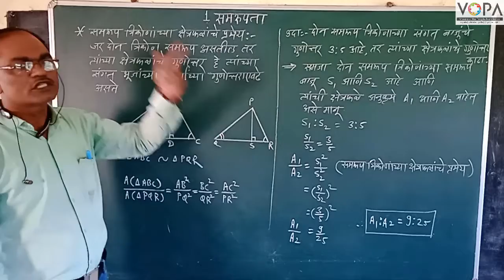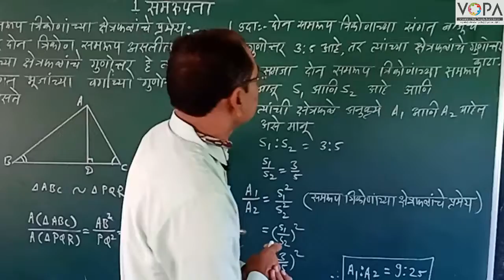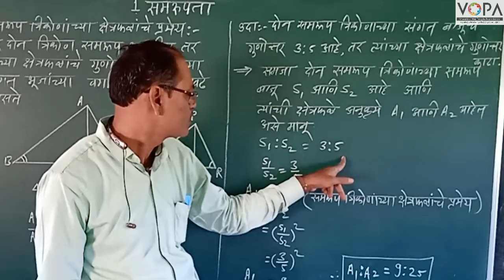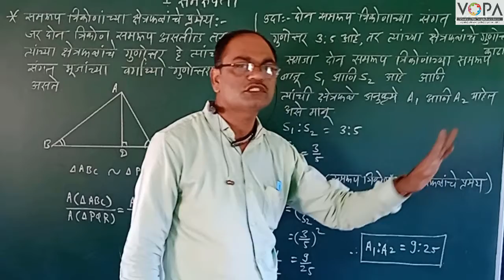10th | Maths 2 | Chapter 1 | समरूपता | V-School